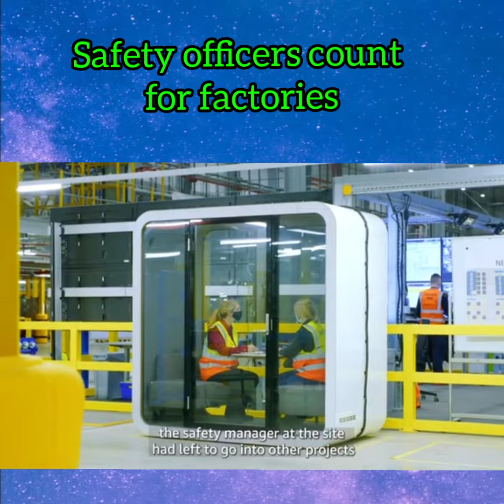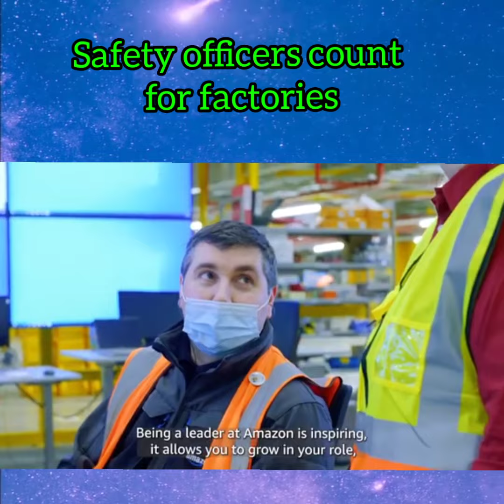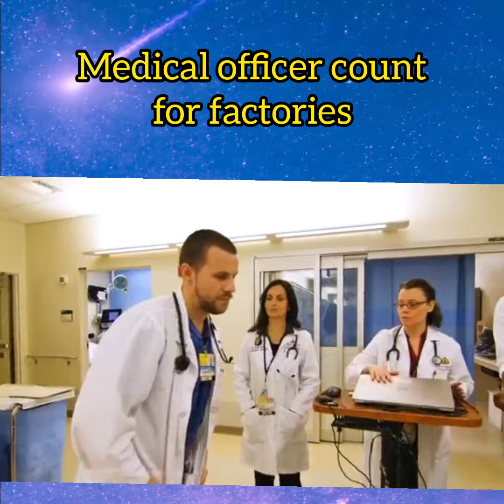GSS: HSE 11: How many Safety officers/Medical officers required for factory - Job guidance.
# Global Safety Services #

# Basic life safety for common people day to day life #

# Guidance for HSE professionals & educational details for youngster who interested to hse professional #

# HSE - 11: How many safety officers & medical officers required for a factory as per legal requirement #